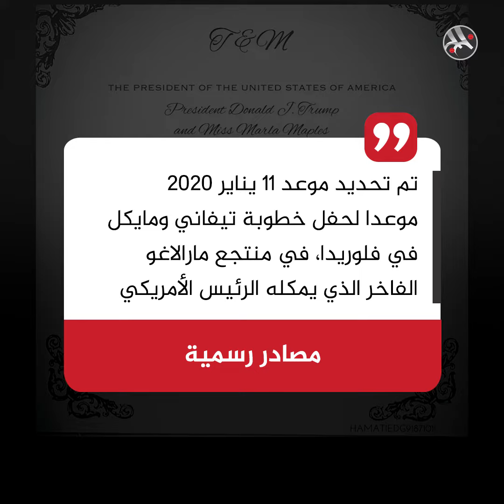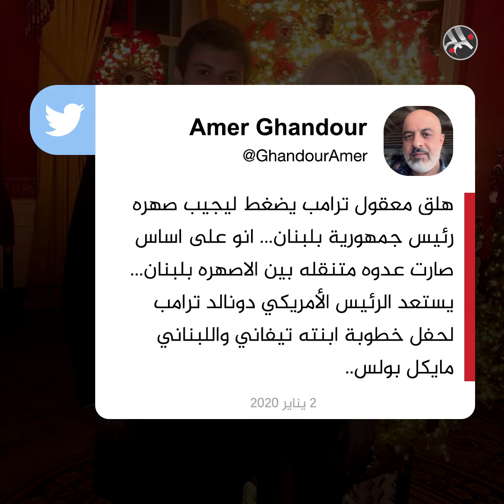شاب من أصل لبناني صهرا لدونالد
عربي في البيت الأبيض.. شاب من أصل لبناني سيصبح صهرا للرئيس الأمريكي دونالد